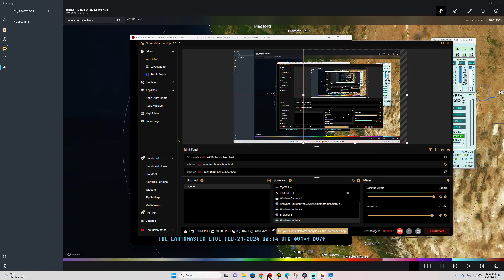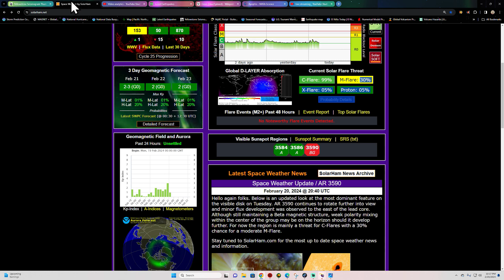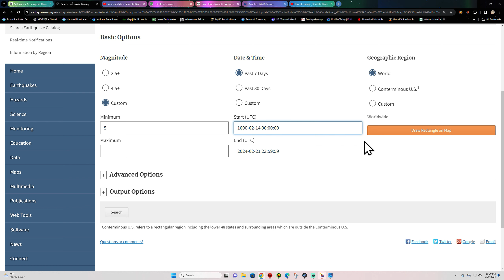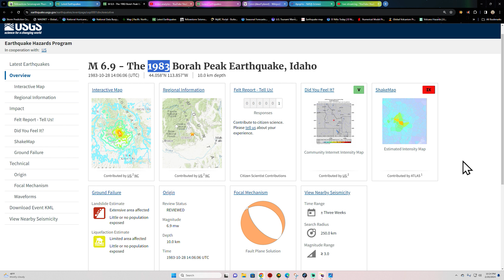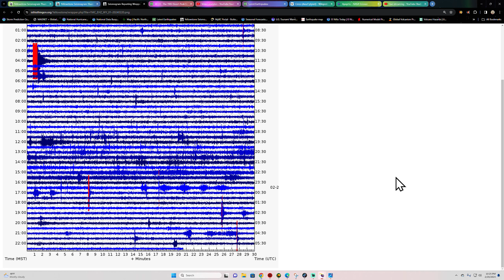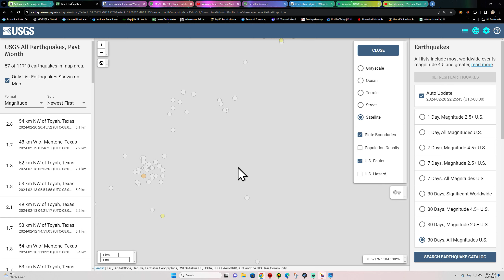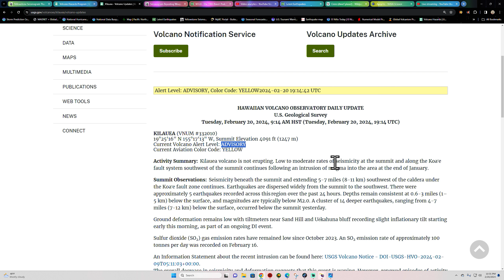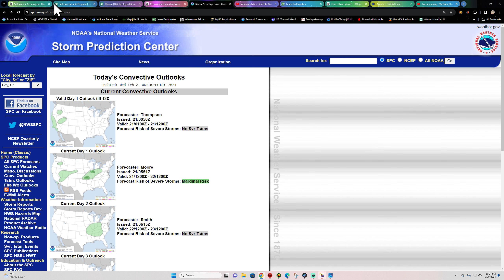Solar Flare Threat increasing from new Sunspot. Earthquake activity Moderate for now. TUES night